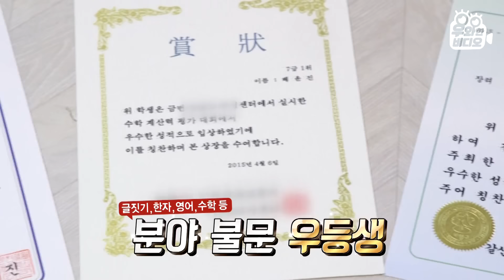달리기🏃‍ 시작하자마자 신기록! 육상🏃‍ 괴물 스프린터 배윤진┃Sprint Prodigy with Dope Talent, YoonJin Bae!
전국 소년체전에서 80m 10초 89로 육상 신기록을 세우며
육상 괴물로 거듭난 12살 배윤진 양!

또래 초등 남학생은 물론이고
성인 남성과 달리기 시합을 해도 이기는 윤진이 ㄷㄷ

부처님 웃음을 하고 달리는 윤진이는
그저 달리기가 좋아 달렸을 뿐인데
대한민국 육상을 씹어먹을 괴물 선수가 되었습니다

신기록 세운 윤진이의 질주 영상 한 번 보러 가시죠!

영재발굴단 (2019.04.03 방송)